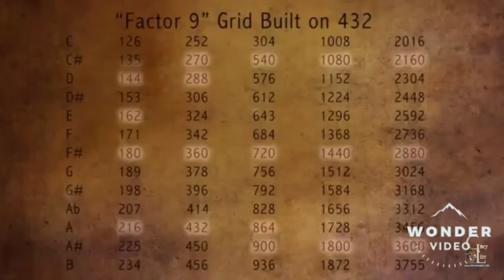OLD GUCCI MANE TYPE BEAT/OJ DA JUICE MAN / ICP TYPE BEAT "SOME KRAZY SH*T" PLAYABOYSWAG LOW BEATS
Gucci Mane/ INSANE CLOWN POSSE typebeat. Spooky creepy weirdo banger Jumpy ... purchase 👇